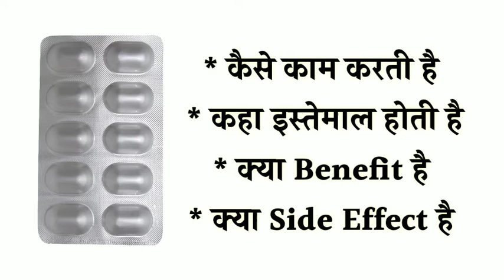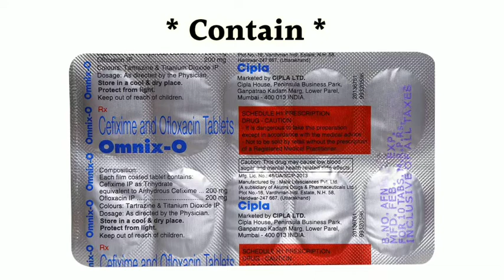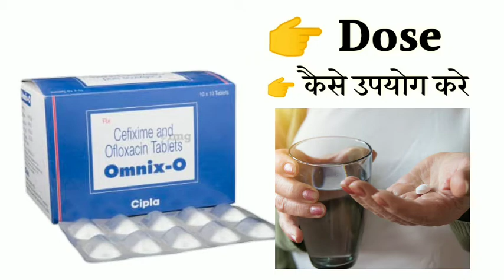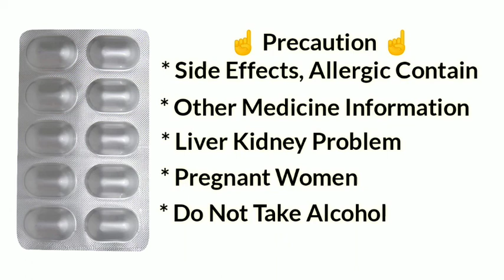omnix o tablet uses | price | composition | dose | side effects | review | in hindi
This video is all about Omnix o 200 tablet, its uses, side effects, ingredients, price, dose, precautions and how to take, full detail in hindi